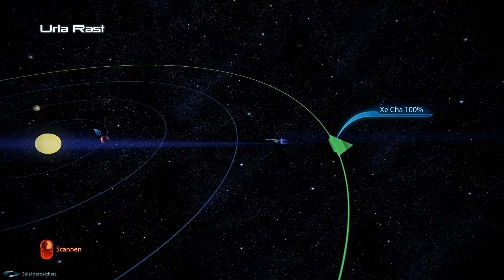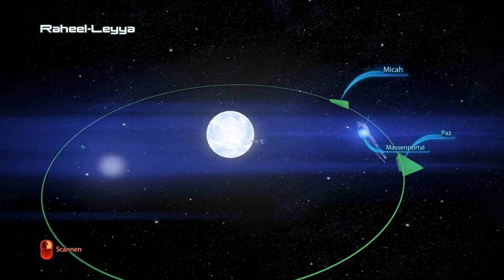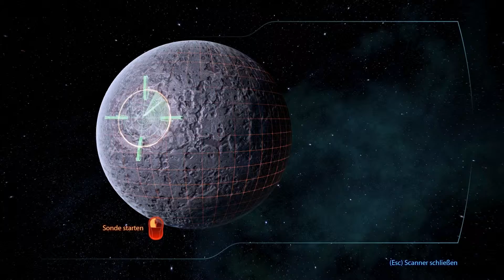Let's Play Mass Effect 3 (34) [Deutsch/Full HD]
|Lizenzen für Spiele|:
Black Ops 2 :Call of Duty™: Black Ops 2 (Treyarch®/Activision®)
                    Ego-Shooter (2012)

Far Cry 3:     Far Cry® 3 (Ubisoft™)
                   Actionspiel (2012)
                   Mehr Informationen (Deutsch):

GTA IV:       Grand Theft Auto IV (Rockstar Games®)
                   Action-Spiel (2008)

LoL:            League of Legends (Riot Games©)
                  Strategiespiel (2009)
                  Mehr Informationen (Deutsch):

Mass Effect 3: Mass Effect™ 3 (Bioware®/Electronic Arts™)
                      Action-Rollenspiel (2012)

MW3:         Call of Duty™: Modern Warfare 3 (Infinity
                  Ward®/Activision®)
                  Ego-Shooter (2011)

NFS MW:   Need For Speed™: Most Wanted (Electronic
                  Arts™/Criterion Games™)
                  Rennspiel (2012)

The Last of Us: The Last of Us™ (Sony Computer Entertainment®)
                       Action-Advanture/Survival Horror (2013)

|Musik|: Gramatik - Good Evening Mr. Hitchcock

2. Adobe After Effects CS6(Preis: 1.400€, Student and Teacher Edition(CS6 Production Premium): 505,75€)

3. Adobe Premiere Pro CS6(Preis: 970€, Student and Teacher Edition(CS6 Production Premium): 505,75€)